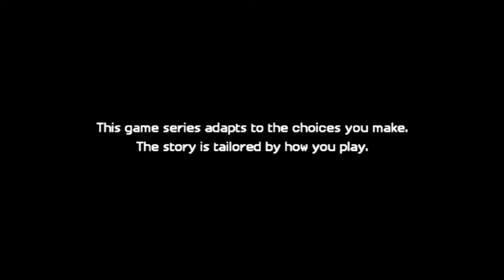Necro plays MCSM 2 Pt 11 Rock Bottom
As our adventure hits a new low we find ourselves trapped in the Nether and set for the Admins prison